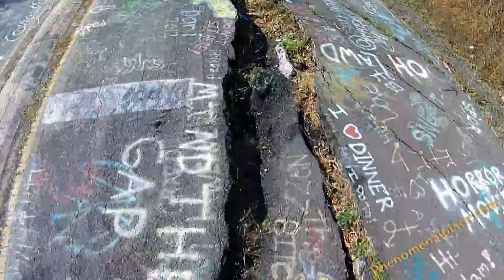Aerial View of Centralia - Pennsylvania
This is the aerial view of a borough called Centralia in Pennsylvania. Here you can see an abandoned highway with graffiti and weird sinkholes large enough to swallow human beings. Once this town was famous for anthracite coal mining. This town was incorporated in 1866 and until 1980 there were around 2000 people living in this place. After a major fire broke out in one of the underground mines in 1962, the government evacuated the people from centralia. The dead leafed, bare treed mountains, creepy atmosphere due of the smokey grey sky has become the pictogram of centralia today. Follow Me on: